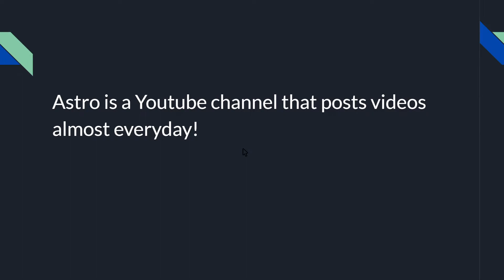Channel Trailer...kind of?